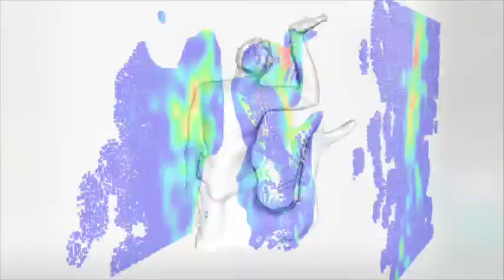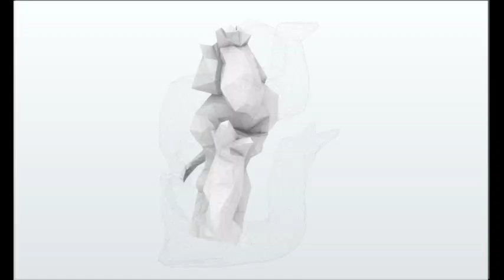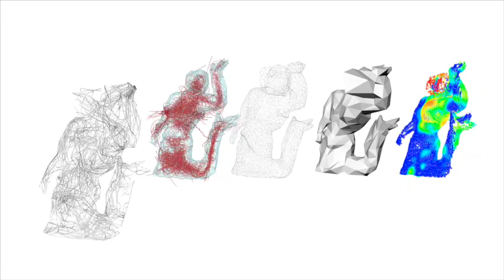The evolution of 'Fourtoni'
FOURTONI
an AR public sculpture
28th September, 2018
Artistic concept and ideation: Matthew Attard and Matthew Galea
Department of Digital Arts, Faculty of Media and Knowledge Sciences, University of Malta
App development: Dylan Agius, Daniel Mallia and Alessandro Sammut
under the supervision of Dr Vanessa Camilleri
Department of Artificial Intelligence, Faculty of ICT, University of Malta
Computational rendering: Matthew Tanti

to view, capture and share

The Science in the City, FOURTONI, is supported by Valletta 2018